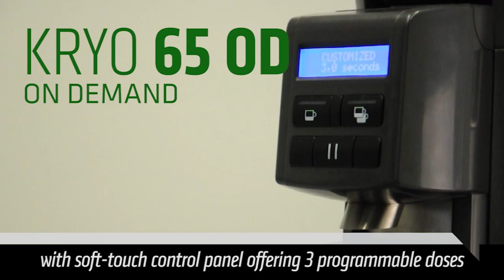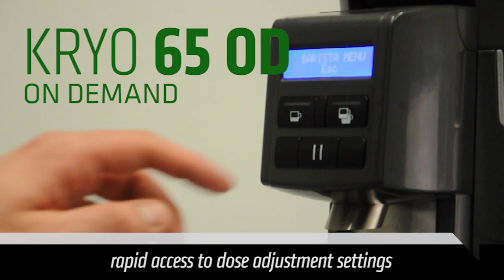(EN) KRYO 65 OD - Versatility and flexibility for the new grinder on demand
Speed and extreme dose consistency, together with a user-friendly, intuitive multifunctional user interface, make KRYO 65 OD ideal for your freshly-ground coffee needs. Shapely lines and an ergonomic design ensure excellent stability and reliability, even in situations of intense use.The Soft Touch control panel, with its keypad and intuitive, functional LED lights, allows three different doses to be programmed: single dose, double dose and custom dose, allowing greater adaptability to each barista's specific needs. Versatility and flexibility are the core features of Rancilio Group's new grinder-doser. The KRYO 65 can be activated automatically by inserting the filter holder or by using the start button on the keypad, and ensures that the desired dose of coffee is ground instantly, whether automatically or in the on demand mode. The height-adjustable hands-free fork, designed to take any type of filter holder, and the dispensing chute in stainless steel for greater durability, ensure perfect centring and uniform distribution of the ground coffee dispensed. The large, luminous display allows clear viewing of the grinder-doser operating status, and reports when the mills need to be replaced, thus speeding up maintenance operations. KRYO 65 OD immediately measures the grammes of coffee actually ground, for the precise monitoring of operating times and daily consumption. KRYO 65's highly innovative nature can also be seen in the grinding chamber cooling system, specially patented by the Rancilio LAB's research and development department, designed to reduce operating temperatures and preserve all the aroma of a good coffee. Moreover, micrometric adjustment means that the barista can perfectly adapt the particle size on the basis of the various beverages to be prepared or the blend used.